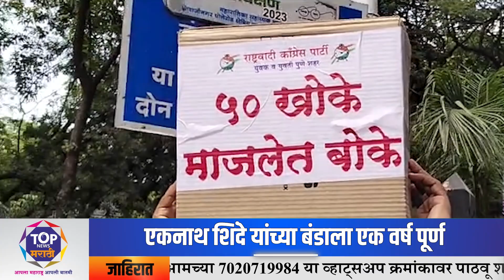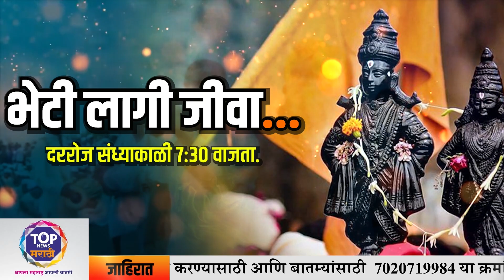पुण्यात राष्ट्रवादीचं गद्दार दिन आंदोलन